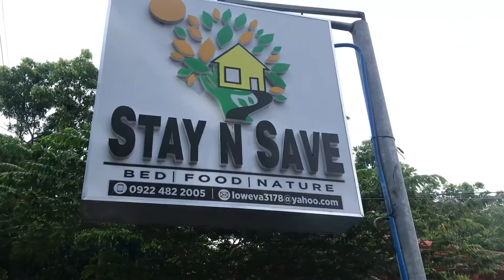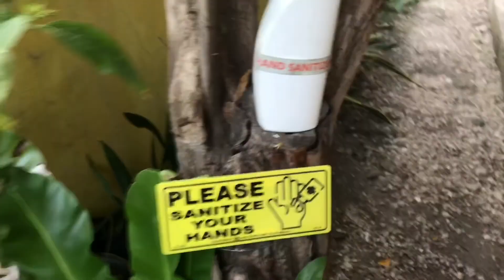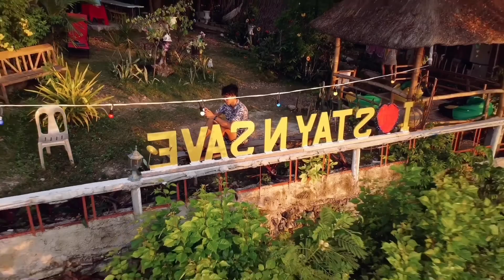Stay N Save: A Great Place To Relax During Pandemic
A day in Stay N Save
• Southbus Terminal - Oslob Tan-awan (3-4 hours - ceres bus fare is 220)
• You can book your rooms through Agoda, Booking.com or sa page nila
• In our case we booked our rooms through Agoda
- Camping Bell Tent good for 2 persons (490)
- Native Fun Room good for 5 persons (1300)
 (Note: Price may vary due to discounts)
Things to consider:
• Bringing foods and drinks are not allowed since they have their own restaurant. Price is average. We spent almost 1300 for dinner, good for 5 persons and we were so full.
• They have two gazebos where you can spend your nights. Chill time 🍻
• You still need to overcome the 247 steps before seeing the clear and clean ocean.
• If you want to save, there is a nearby karenderya left side facing the resto.
• They will disinfect you and your stuff before going inside. Capacity is 75% which is 46 people. So make sure to book your rooms weeks before.
Enjoy, have fun and be safe by following the quarantine protocols.